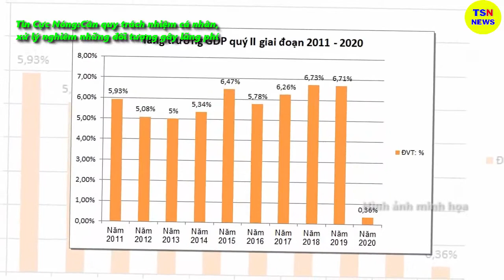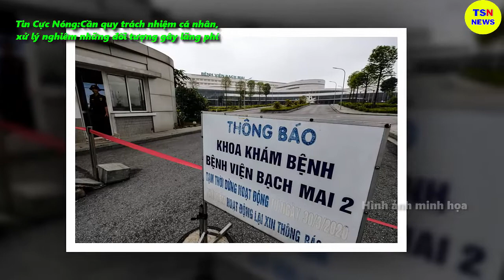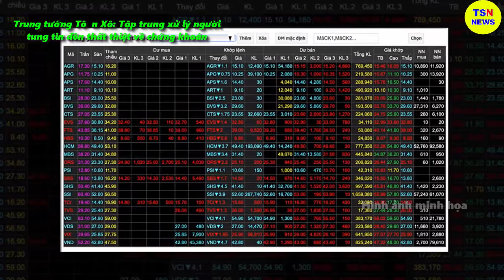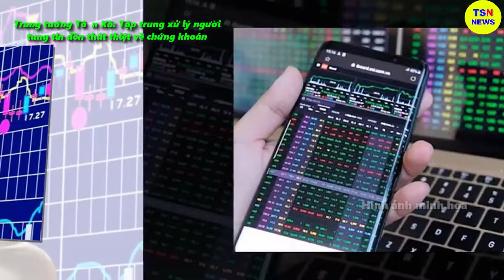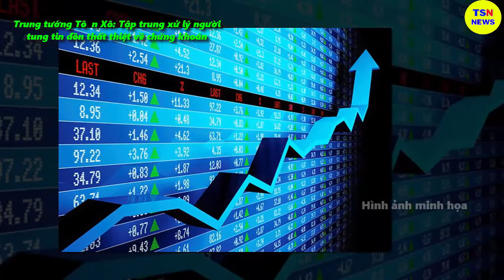Tin tức nhanh và chính xác nhất ngày 29/06/2023/Tin nóng Việt Nam Mới Nhất Hôm Nay/thoisunhanh